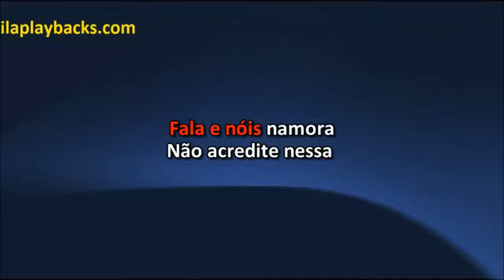Zezé Di Camargo E Luciano Nois Namora